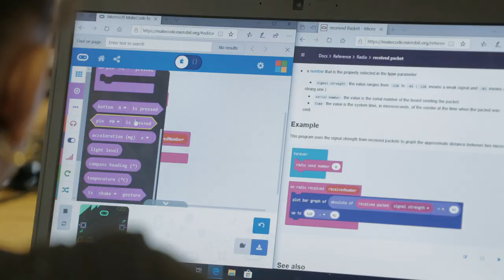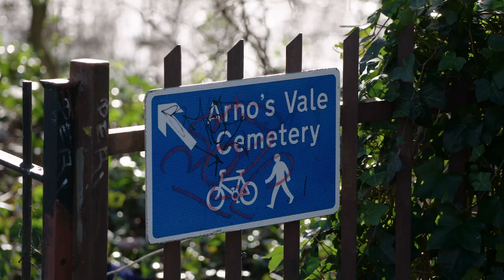A civic university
Temple Quarter Enterprise Campus will be at the heart of Bristol and help us achieve our civic ambition. Find out more about our plans at bristol.ac.uk/templequarter